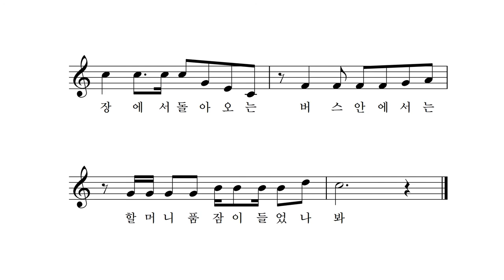장날 - 박상문 작사 작곡 장예림 노래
오늘은 할머니 손잡고 장 구경 신바람 났지
장 깊숙히 나들이 옷으로 말갛게 세수도 했어

신나게 달려나가는 버스 안에선
할머닌 아는 사람 왜 그리 많아

낯 모를 아줌마 무릎 위에 나를 앉힐 땐
괜히 부끄럼 일잖아

이름도 모를 많은 물건이 장터에 펼쳐져 있어

할머닌 산나물 팔아 호미를 사고
내게는 멋진 그림 운동화를 사줬어

떼쟁이 내 동생 좋아하는 사탕을 살 땐
군침이 입에 돌잖아

장에서 돌아오는 버스 안에서는
할머니 품 잠이 들었나 봐